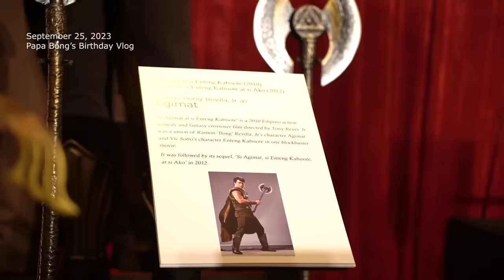EP. 9: CELEBRATING PAPA'S 57TH BIRTHDAY & 50TH SHOWBIZ ANNIVERSARY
Bong Revilla's 57th Birthday & 50th Show Business Anniversary at Okada

Sadly, we weren't able to get bday greetings from everyone. But regardless, enjoy the video!

CHAPTERS:
0:00 Intro
0:07 Costume's & Awards
01:13 Event Highlights
01:26 Mayor Strike Revilla
02:27 Tito Marlon Bautista
03:03 Tita Andeng & Casa Ynares
03:17 Sen. Jinggoy
03:45 Event Highlights
04:09 Ogie Diaz
04:41 Mayor Arlene Arcillas
04:57 Event Highlights
05:28 Consi Alde Pagulayan
06:05 Shamu
06:25 Tobias
06:34 Pre-performance
06:41 Kids Dancing
07:49 Papa's Children
08:58 Gianna, Loudette, & Jed
10:01 Ate Inah & Vince
10:50 Ram Revilla
11:15 Papa & Tita Lani Performance
11:43 Papa & Friends
11:50 Bryan Revilla
12:43 Jolo Revilla
13:17 Candle Blowing
13:34 Papa Message
13:55 K&L Bday Message